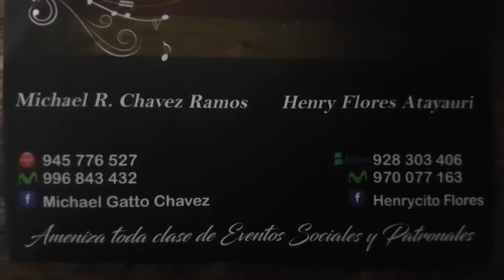LA GRAN BANDA PERU 2018 - SAN PEDRO DE SAÑOS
Tema:San Pedro de Saños Querido
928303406